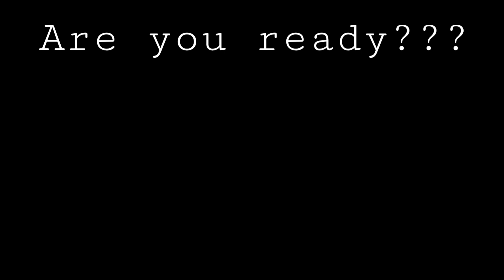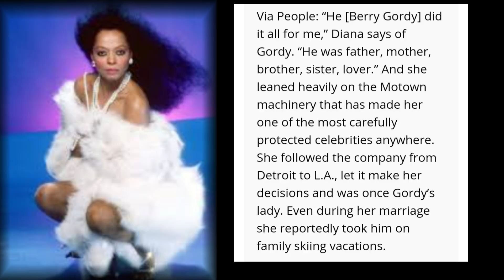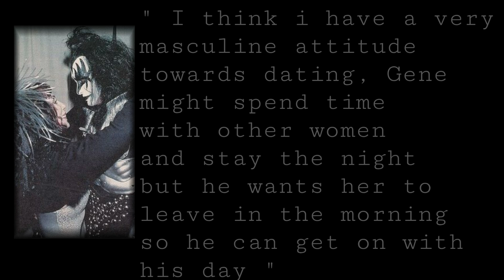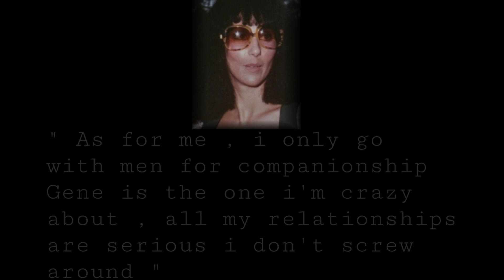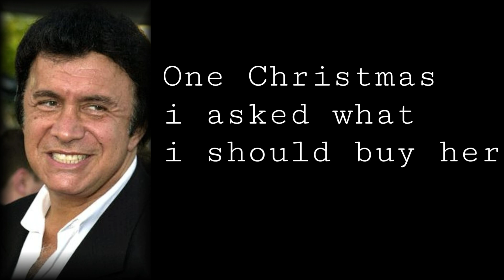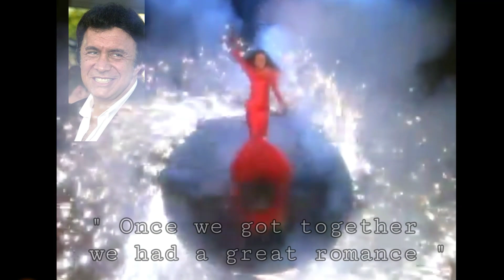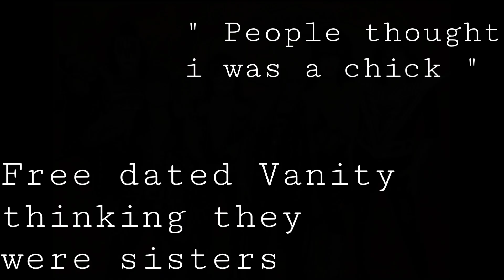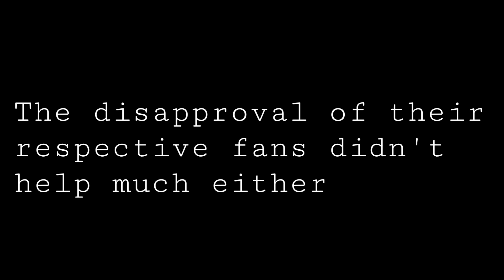Moonwalkers Chat Podcast: Minisode #6(Diana's "KISS")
A new MCP celebrity gossip segment hosted by Dove Angel D. A love triangle the ended up in a "chain reaction". You wanna know the juicy details? Hit that play, rewind, pause, stop and repeat.

Much love to Terry TJ for bringing this story to my attention and a big shout out to my lil man Y.